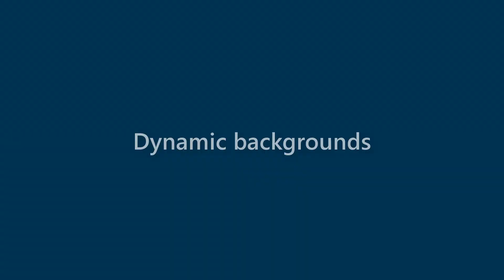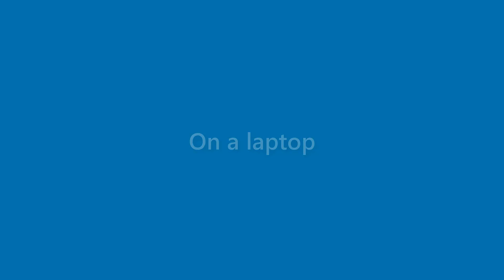Derek Yates - appearance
Name Look - Derek Yates - appearance. In this video we present "Derek Yates" name look and feel in various scenarios.
This video will cover:
How does "Derek Yates" look as a personal letterhead?
How does "Derek Yates" look on a business card?
How does "Derek Yates" look on a computer/laptop screen?
How does "Derek Yates" look with different background colors?
How does "Derek Yates" look with various fonts?